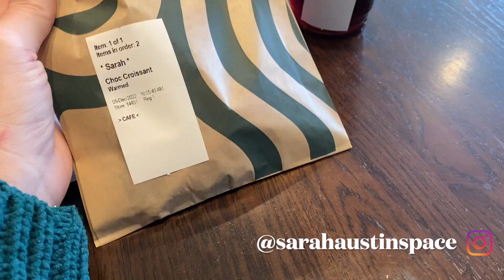aerospace engineer day in my life // VLOGMAS DAY FIVE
Happy Vlogmas day five and happy Monday! Today I share a typical day in my life around my work as an aerospace engineer!

FOLLOW ME //